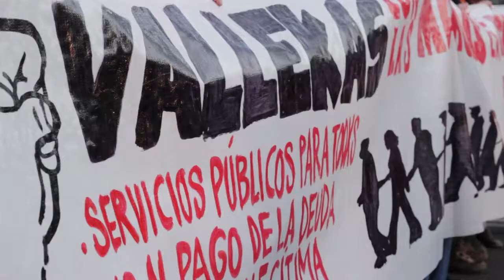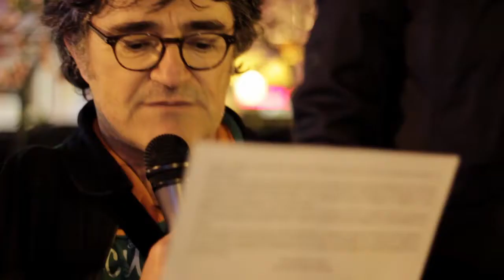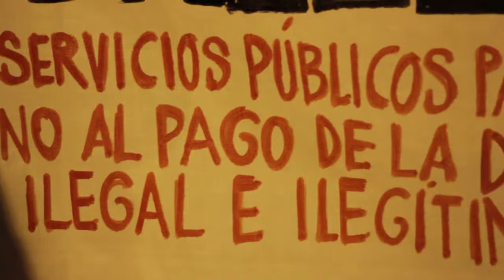Manifestacion Vallekas con las marchas 22M 20140313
Organizaciones y colectivos de Vallecas se manifiestan en apoyo a las marchas del 22M